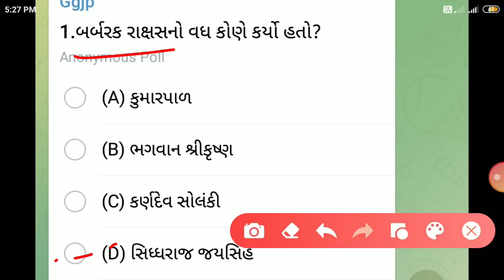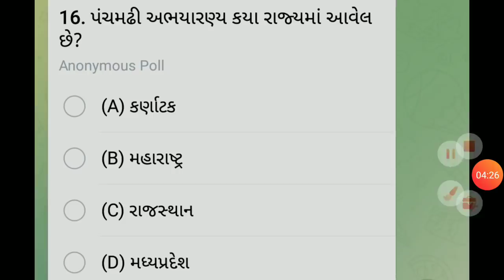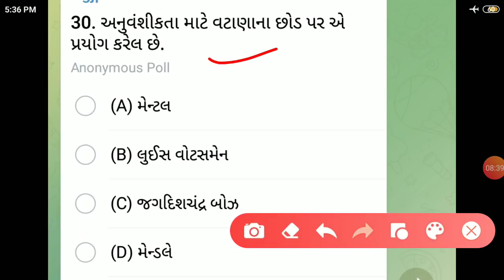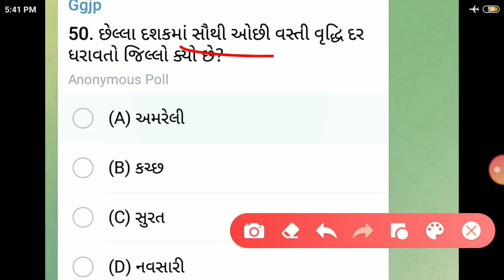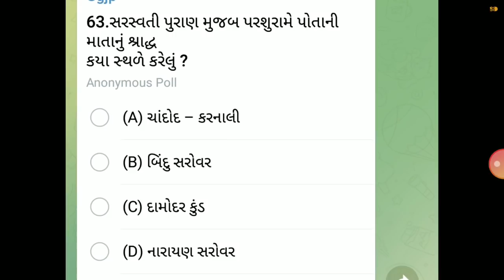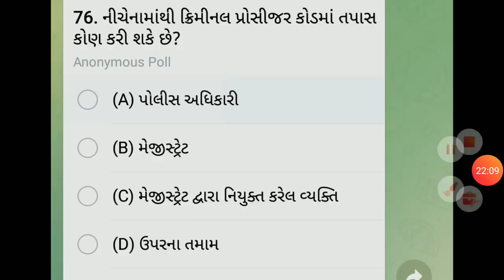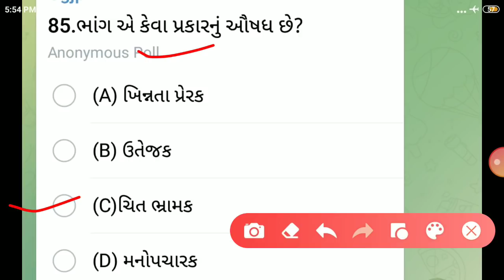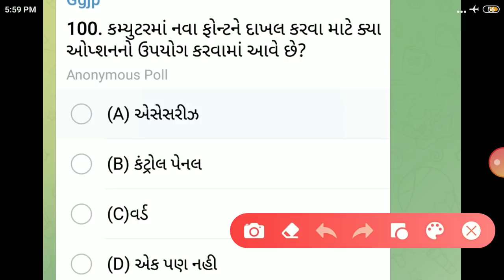100 માર્ક્સનો ટેસ્ટ || પોલીસ કોન્સ્ટેબલ ભરતી તૈયારી || Gujarat police constable preparation 2022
100 માર્ક્સનો ટેસ્ટ || પોલીસ કોન્સ્ટેબલ ભરતી તૈયારી || Gujarat police constable preparation 2022 || Gujarat police bharti

Gujarat police constable model paper
police constable model paper
police constable model paper 2022
Gujarat police constable model paper 2022